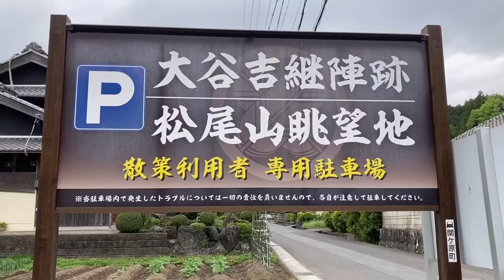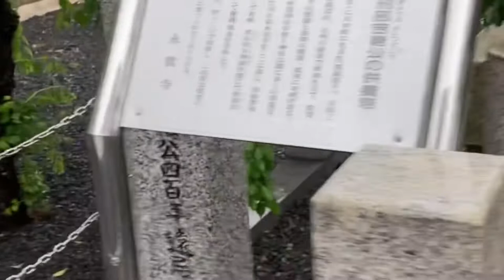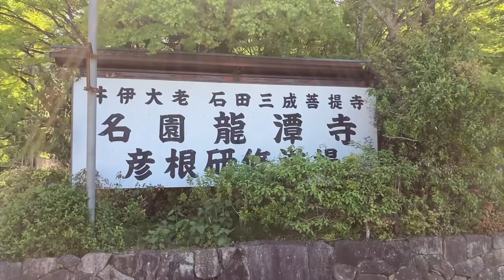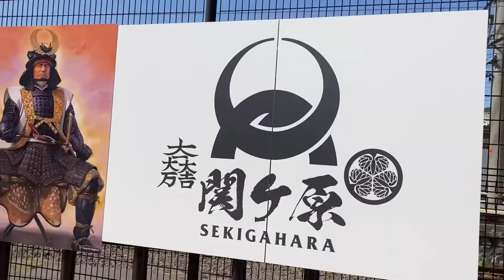【一人旅/歴史/戦国武将】趣味全開の一人旅~前編~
こんばんは！
拙い動画ですが見ていただいて感謝しています♪

今回はＧＷに行った所を動画にしました！
かなり偏った内容になっていますが、見ていただけたら幸いです。

所々動画の大きさがおかしくなってます💦
色々調整してみましたがダメでした…